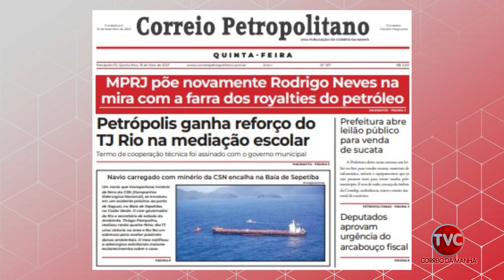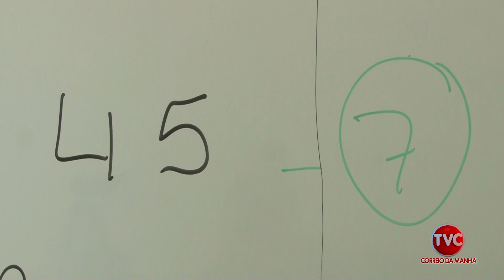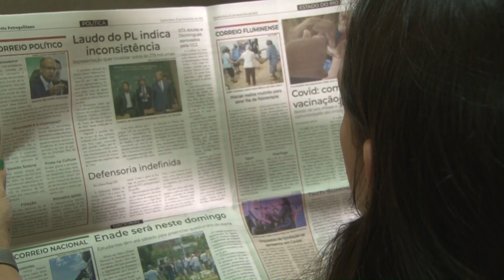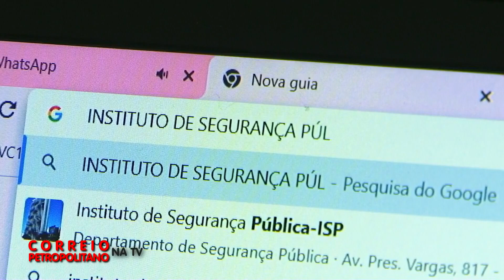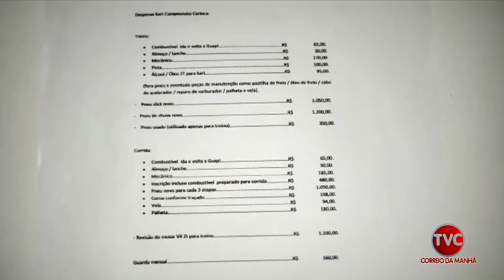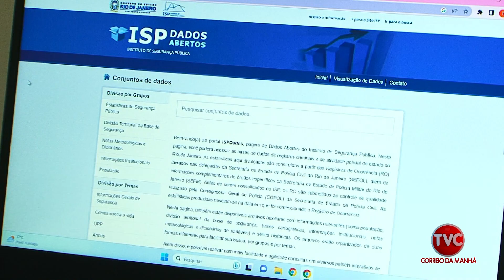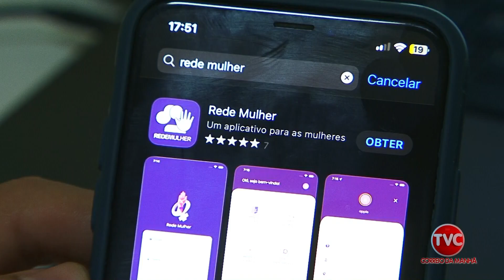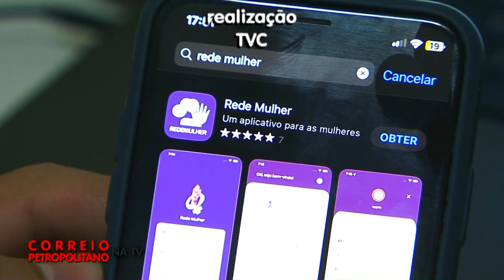Correio Petropolitano 18-05-23